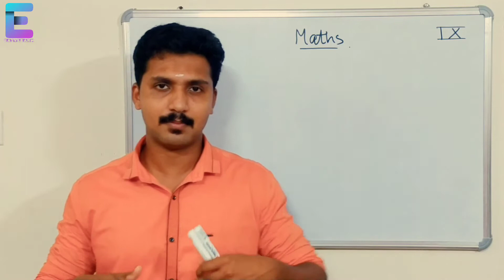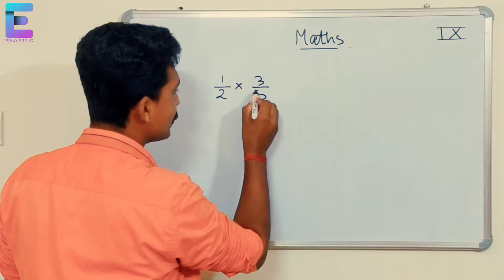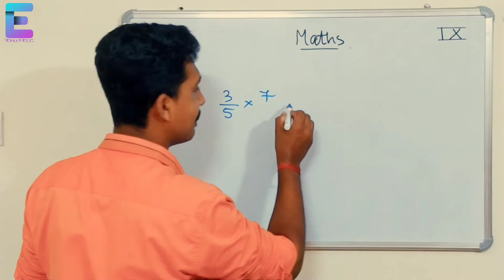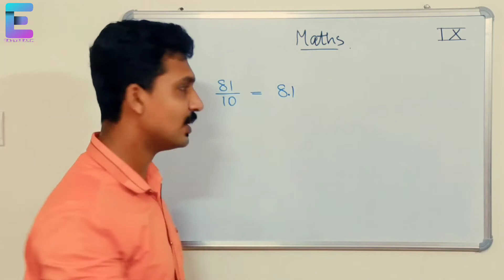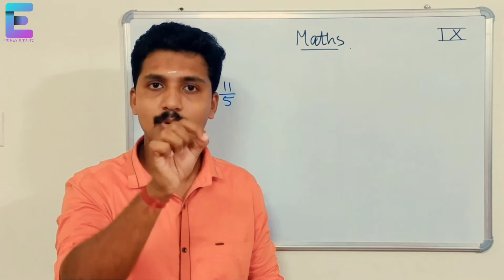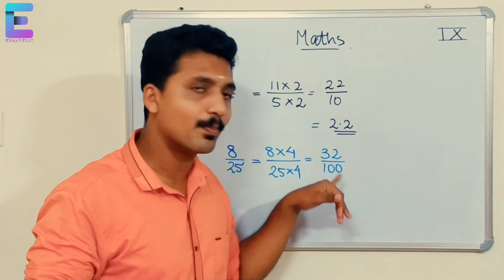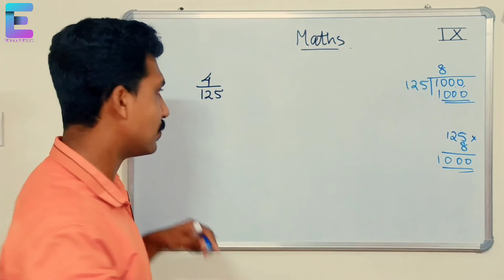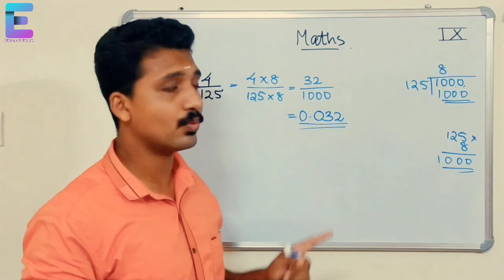Class 9 Maths Chapter 1 - Decimal Forms part 2 | ദശാംശരൂപങ്ങൾ ഭാഗം 2